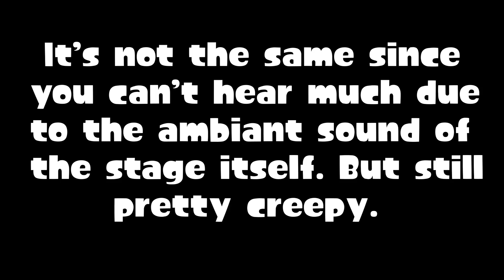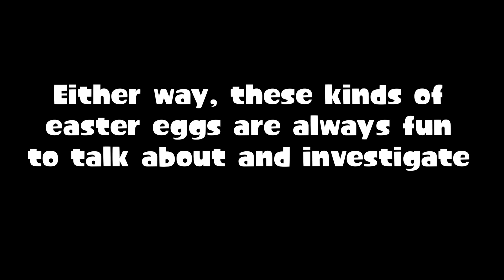CREEPY SOUNDS in SPLATOON 3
Yesterday late at night I was bored and decided to recon some splatoon 3 maps for fun. When I entered Undertow Spillway I found some pretty familiar noises. The creepy sounds from Splatoon 1 were back in 3.